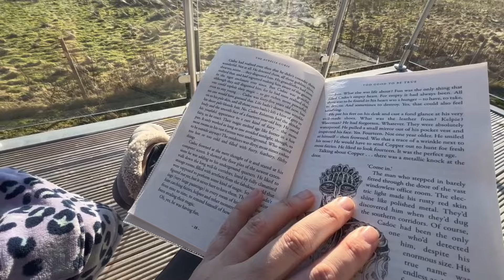Homeschooling in a Remote Area…. The Truth!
Are you curious about how homeschooling works in remote and rural areas? Do you want to know the challenges and benefits of educating your children at home, away from the city? If so, this video is for you!

In this video, I will share with you my experience of home schooling my four kids in a remote location in the UK.

Homeschooling in remote areas is not easy, but it is rewarding. It allows us to tailor our education to our children’s needs, interests, and abilities. It also gives us the opportunity to enjoy nature, explore our culture, and bond as a family.

If you are interested in learning more about homeschooling in remote areas, or if you have any questions or comments, please leave them below. I would love to hear from you!

*Apologies if you can hear the wind noise, we have had storm after storm here. I did the best I could to edit it 🥴*

We're a large family living in the beautiful Scottish Highlands, where we embrace the slow life and enjoy exploring the great outdoors. Join us as we take you on a journey through our daily lives, sharing our experiences and adventures along the way. From hiking through stunning landscapes to discovering hidden gems in rural Scotland, we're excited to share our love for this beautiful part of the world with you. So sit back, relax, and let's explore together!

🔹 Socials 🔹

🎶 Music
Epidemic Sounds